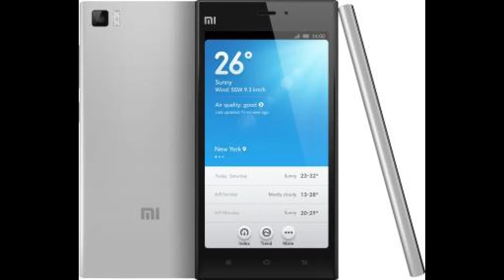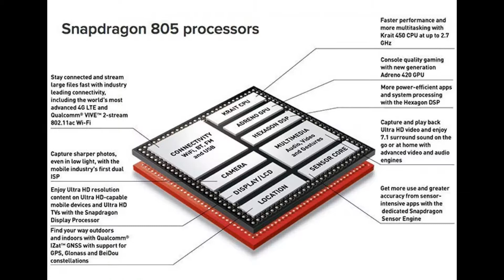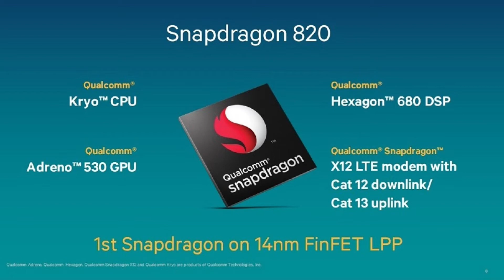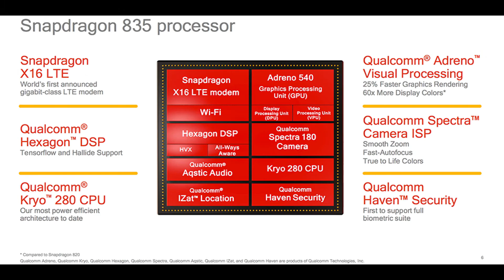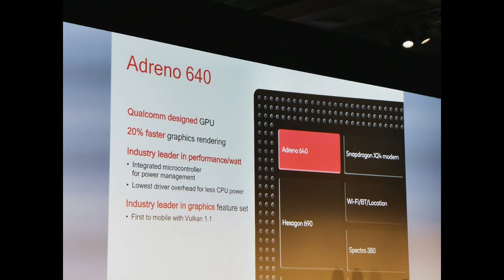All Snapdragon 800 Series Processors | From 800 to 865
In this video we talk about Snapdaragon 800 series all processors.
Which was first announced by Qualcomm in 2013.
Snapdragon 800,
Snapdragon 801,
Snapdragon 805,
Snapdragon 808,
Snapdragon 810,
Snapdragon 820,
Snapdragon 821,
Snapdragon 835,
Snapdragon 845,
Snapdragon 855,
Snapdragon 855+,
Snapdragon 865